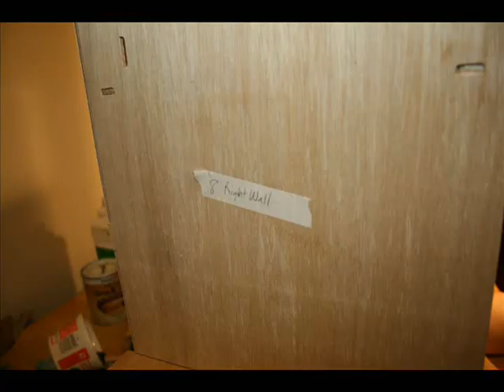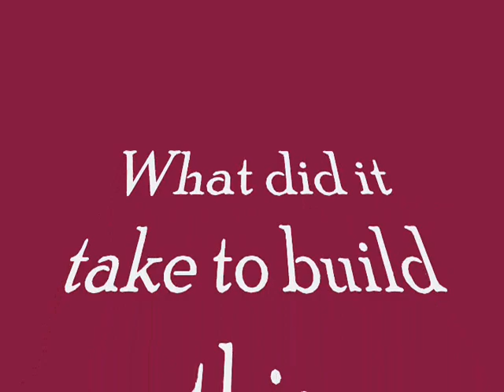Dollhouse for Grandma Dee Dee